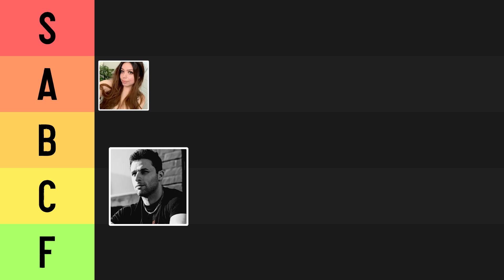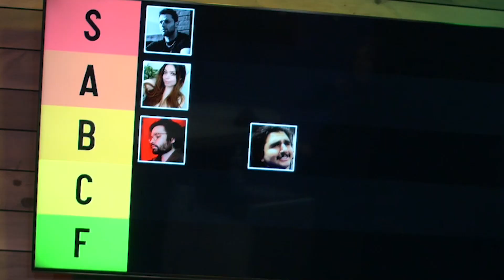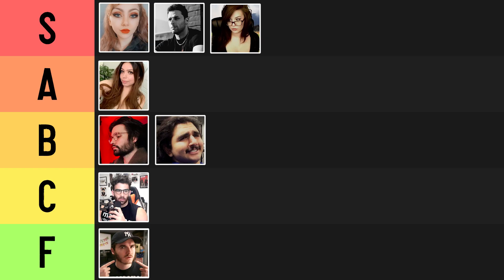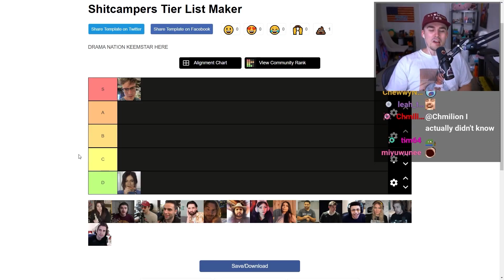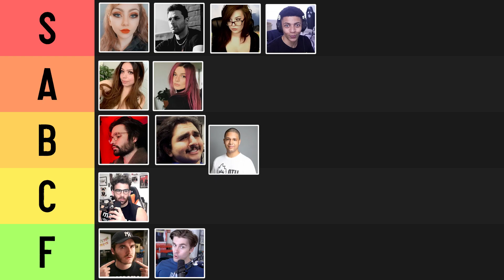JUSTAMINX RANKS EVERYONE IN SH*TCAMP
Sh*tcamp might have felt like a fever dream, but it was very much real and @JustaMinx is here to rank every creator that was a part of live media's biggest train wreck!